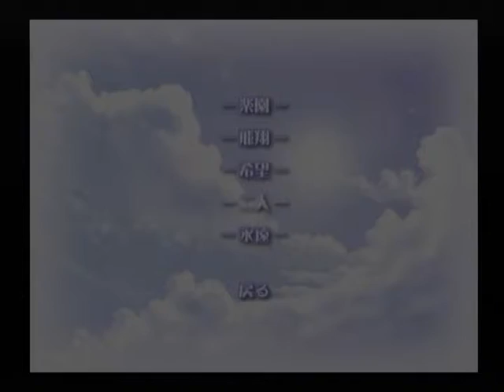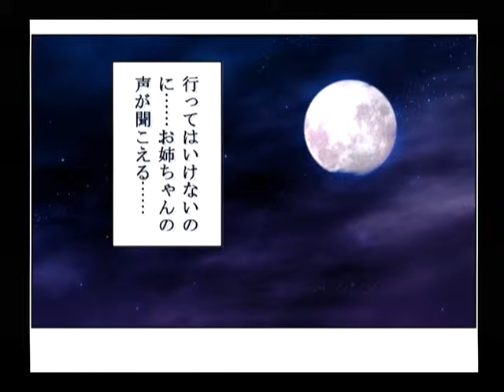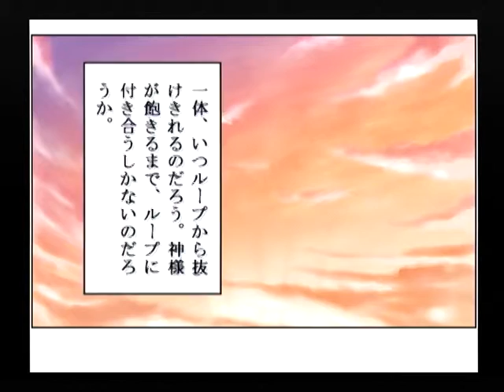【DC】パンドラの夢 ‐二人‐ 初見プレイ Part１ ～六回目のループ 【スタートオンゲームズ】【スタゲー】【JAPAGE】